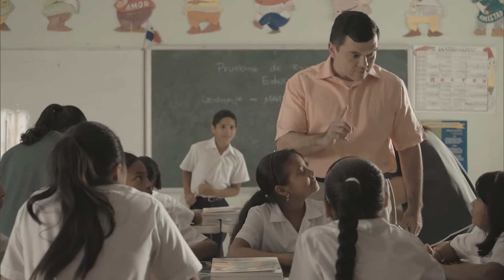Testimonio de Felipe Baloy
Gala de Premiación Concurso Nacional por la Excelencia Educativa 2018.